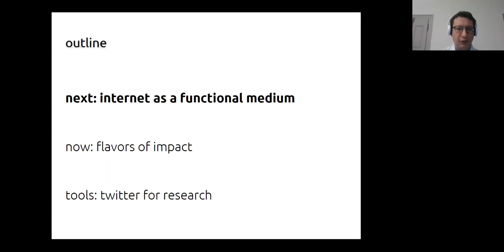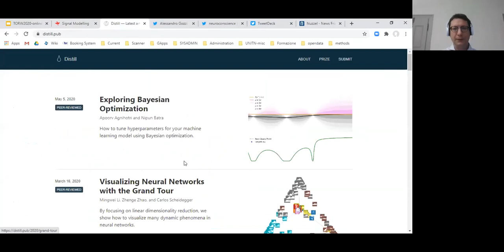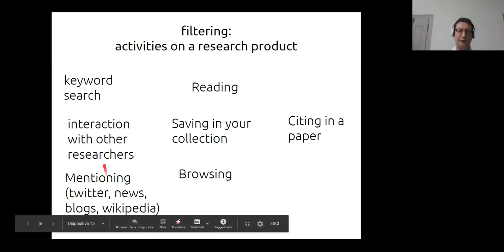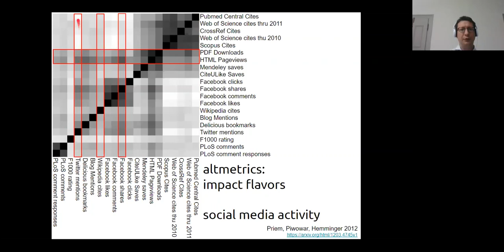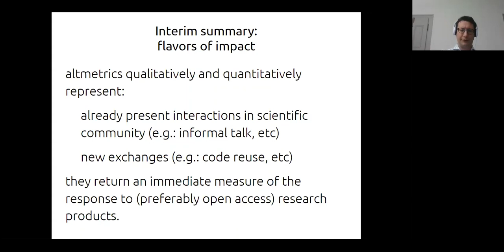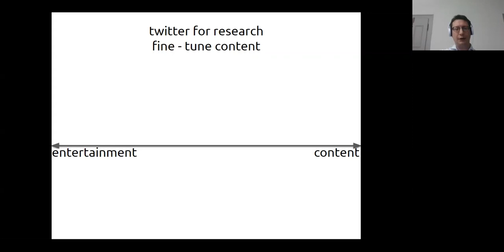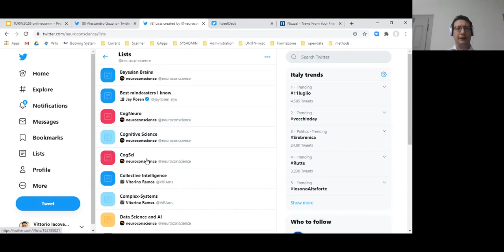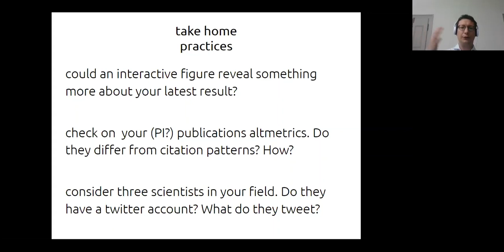TORW2020 - V. Iacovella: Increasing the impact of your research by using online communications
Think Open Rovereto Workshop
Vittorio Iacovella
Increasing the impact of your research by using rich, integrated and open-access communications